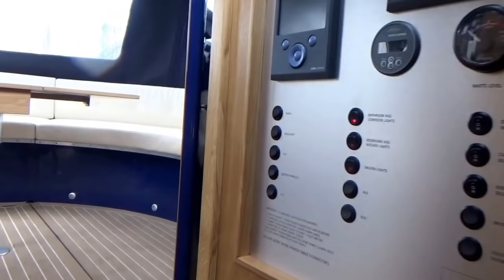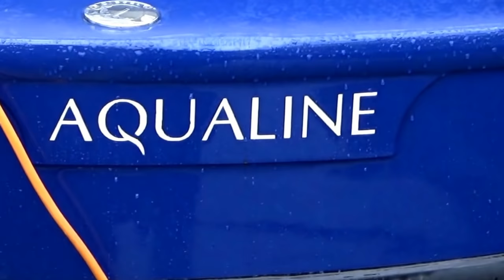Aqualine Canterbury AQ575 (2 bed) Widebeam £176237.50 ex VAT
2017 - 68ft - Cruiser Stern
Widebeam boat lying at Hanbury Marina
This boat includes the following extras:
Barrus 70 Engine Upgrade
Bow Table
Bow Thruster
Chrome Pack
Cratch cover
Dining Table - Feature Light
Dishwasher
Dressing table Ottoman Seat with mirror
Electical Upgrade
Explorer Pack
Housed Microwave
Integrated Freezer
Interior cabin sides painted
Painted Counter Bands